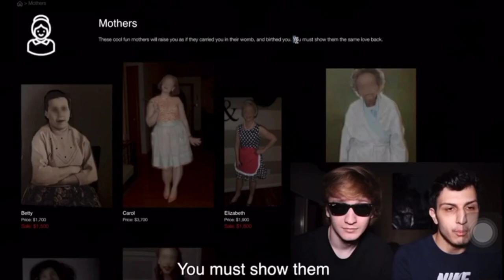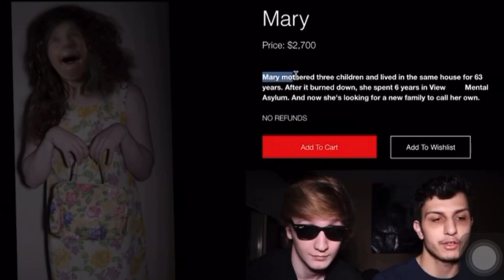BELI IBU DI D4RK WEB ! SEREM BANGET react luxury dark...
on this video aku bakal react luxury dark lagi gaes dan pasti nya ketemu Parker & Chester lagi yeyyy. 🤣✨

endorse DM